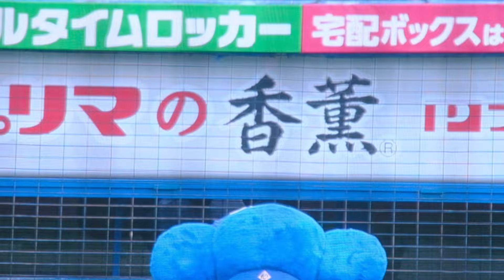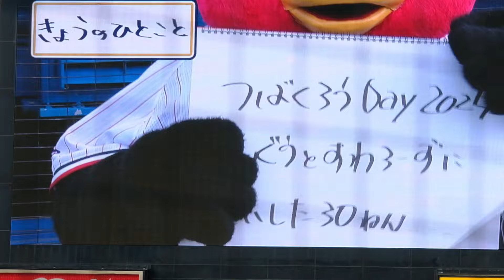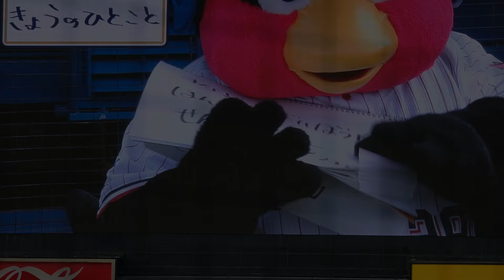ラブ・ストーリーは突然に 小田和正